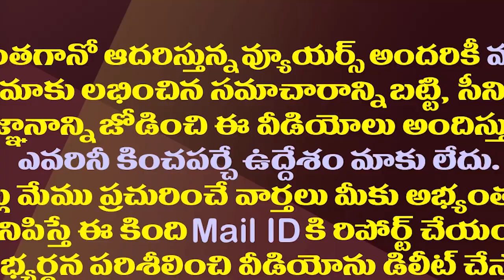రింగ్ రోడ్డు స్కాంలో చిక్కుల్లో భువనేశ్వరి| AP CID Included Heritage As A-6 In Amaravathi IRR Scam